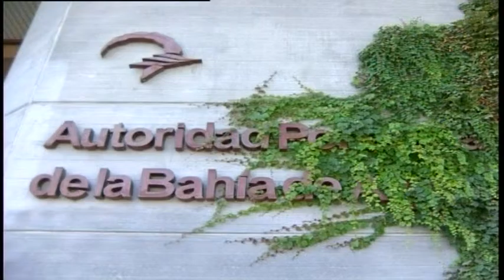La APBA invertirá 264 millones de euros hasta 2020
El Consejo de Administración de la Autoridad Portuaria de la Bahía de Algeciras, ha aprobado este jueves el Plan de Empresa 2017, que recoge un volumen de inversiones de 264 millones de euros entre 2017 y 2020 distribuidos en 69, 62, 67 y 66 millones, respectivamente, que irán destinados, entre otros, a proyectos como la prolongación del Muelle Este de Isla Verde Exterior, la nueva alineación del Muelle de Galera o a la consolidación de los proyectos de I+D+I.